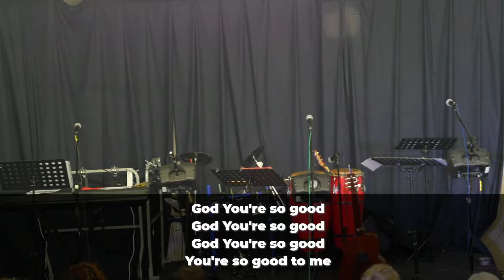Sunday Gathering - Persevering and moving into the blessing - Andy Hollingum - sermon only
Welcome to our Sunday Gathering,   Roland Panek is leading, Steve Bodey is leading worship and Andy Hollingum is speaking.